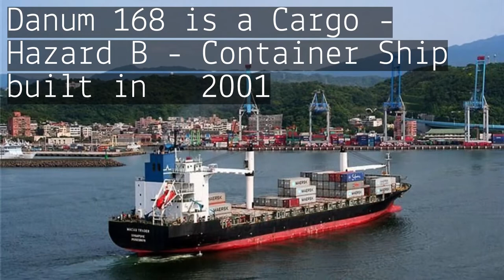Container Ship | Danum 168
Cargo - Hazard B Danum 168 (ex names: Macau Trader, St.John Mercy, Pac Antlia, H.H.Ruth) - Container Ship

Danum 168 is an Active Ship built in 2001, a Cargo - Hazard B sailing under the flag of Malaysia and it's 154.00 meters long.

About Vesseljoin

Vesseljoin connects the maritime industry.

The first online community for seafarers where they can network and find their next job. At the same time, shipping companies can hire seafarers x10 cheaper and much easier.